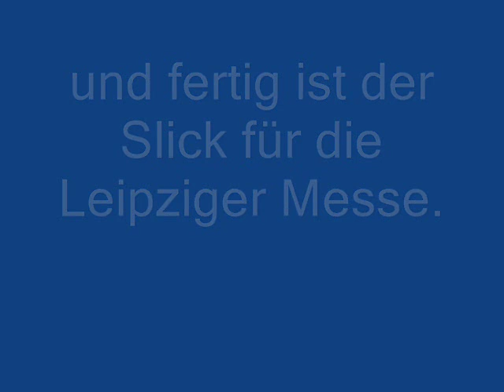Leipzig Reifen schleifen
Die Vorbereitungen für das Leipziger Messerennen OR8 laufen auf Hochtouren.
Heute haben wir die Reifen zu Slicks bearbeitet, weil nur die auf der Glatten Oberfläche Grip aufbauen.